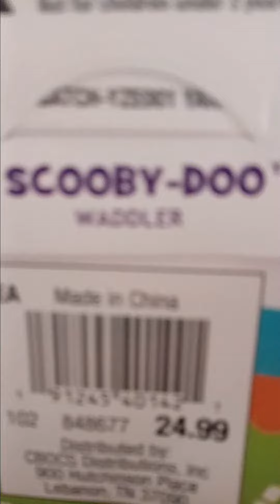gemmy 2024 easter side stepper scooby doo in blue bunny suit